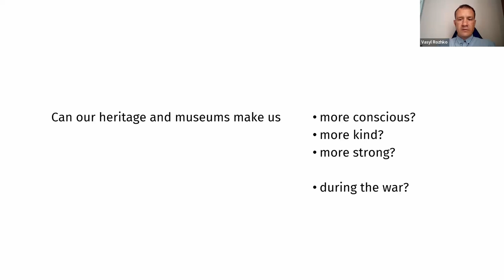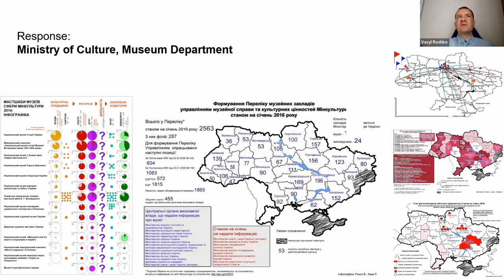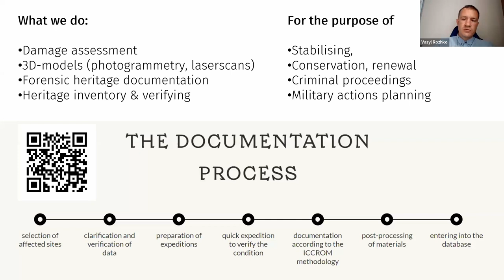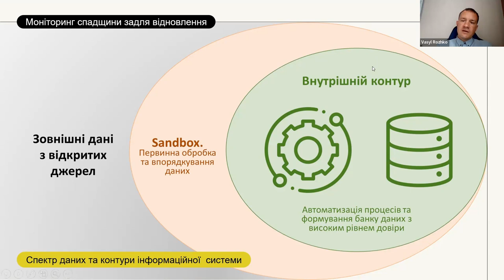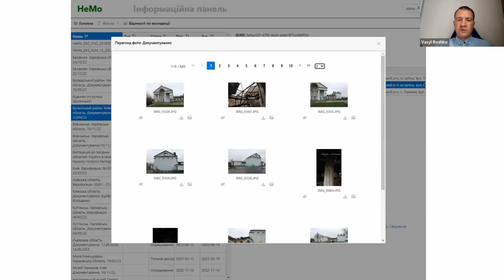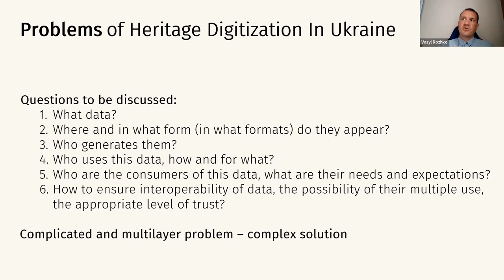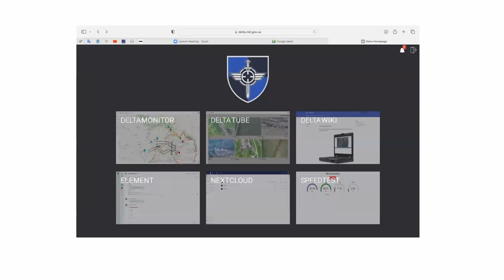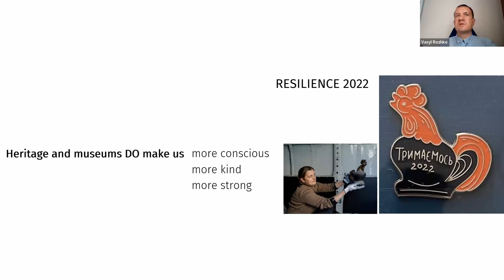HeMo lab: A Platform for Monitoring and Reconception of Cultural Heritage of Ukraine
Russia's war is destroying Ukrainians and our heritage faster than the Soviet Union did, which left the system of governance inefficient. Without heritage registers – what are we really saving? Without a data infrastructure – how can we manage tons of data from field expeditions to make available for conservation or criminal investigations? The number of destructions is increasing, as are the initiatives that document them in their own way and form a chaotic accumulation without metadata. There is lack of basic heritage registers from state authoritative data sets; there are no policies for working with data; extremely low capacity of state bodies to monitor heritage.

We are building HeMo, a monitoring laboratory. HeMo collects up-to-date heritage data, links it to the register and places it in a database according to standards and an infrastructure approach, and makes it available to beneficiaries - for the ministry, for regional administrations, for donors, conservators and special services. We do 3D models, damage assessment and forensic documentation of heritage destruction. We create a data and GIS infrastructure to verify and store information. Our goals are restoration of objects; return of stolen artifacts; criminal proceedings against russia; presentation, popularization of heritage; heritage management. We also attract and train experts and activists to use monitoring tools and scale up in regions, creating a network. After the war, HeMo lab will become a civil society tool for public monitoring of the state of heritage and conservation as a lever on a sustainable basis.

Vasyl Rozhko

When: Friday 1 Sept, 13:00 - 14:00 BST
Where: New Physics Building, room Larmor

Biography

Vasyl Rozhko is the founder of HeMo: Ukrainian Heritage Monitoring Lab and the co-founder and co-coordinator of Heritage Emergency Response Initiative, HERI. He currently serves as the head of Tustan NGO, which is involved in promoting the protection and development of the Annalistic Town of Tustan and its protected areas. In the past he worked as the Head of the Department of Museums for the Ministry of Culture of Ukraine, where his responsibilities included crisis emergency response management for museums and inventory of museums and collections in Ukraine, among other tasks. Between the years 2005 and 2014 he led the Tustan State Historical and Cultural Reserve, where he was in charge of heritage property and protection documentation procedures, Cliffs technical monitoring and conservation program, graphical reconstruction of the medieval log cliffside fortress of Tustan, and the Ukrainian Medieval Culture Festival ‘Tu Stan!’. He is a graduate of the Lviv Business School of UCU and Lviv Polytechnic National University.